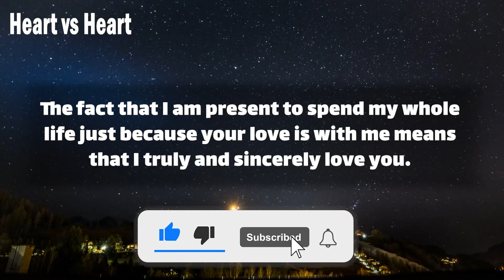dm to df 💖 Let's love each other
Text👇 💞🧡💝
My dear darling.
True love means giving up everything just for your love.
It means that you can do anything for your love, even if you think it is wrong.
The fact that I am present to spend my whole life just because your love is with me means that I truly and sincerely love you.
Loving you is not enough for me.
My love for you  … (Continue in video 😍💟)
playlist👇 Message
⚡ TimeStamps Chapters⚡
00:00 LOVE
00:01 beginning of love
00:53 Message
divine masculine  💟
dm df 🤍
dm message to df today 💝
dm tarot 💞